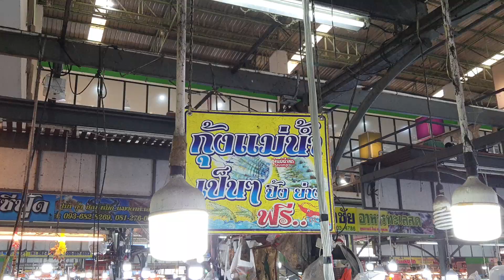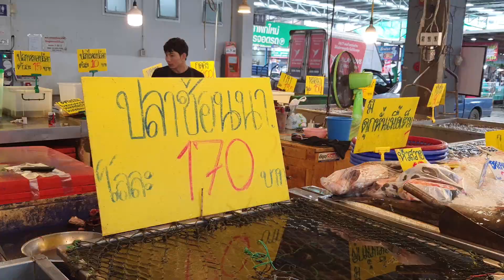ราคากุ้งเป็น ปลาเป็น หอยปูปลา สัตว์น้ำต่างๆที่ตลาดไอยรา Fish price iyara market 2022